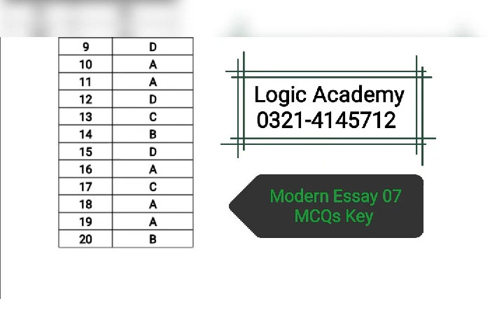Key Modern Essay 07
B.A Part-2 English MCQs Key Modern Essay 07